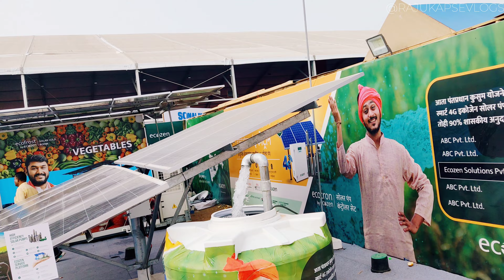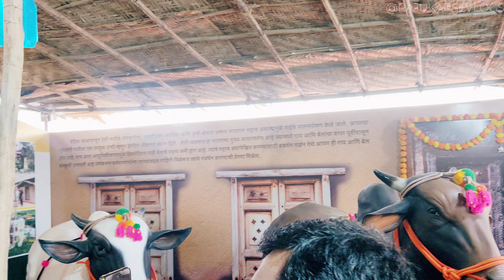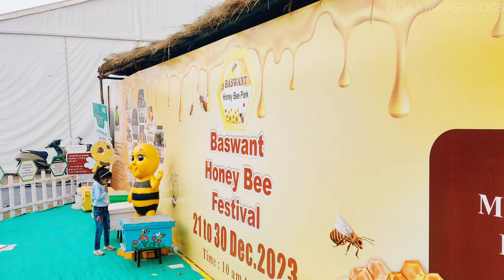भारतातील सर्वात मोठे कृषी प्रदर्शन | KISAN Krushi pradarshan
आशिया खंडातील सर्वात मोठे कृषी प्रदर्शन